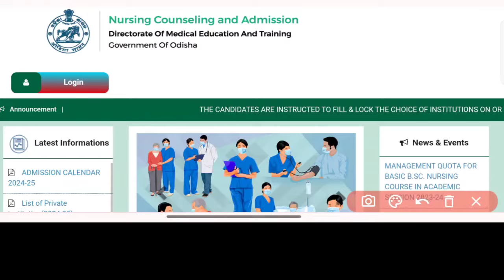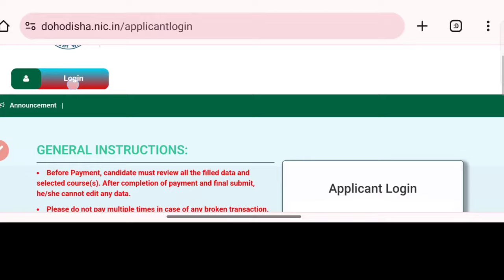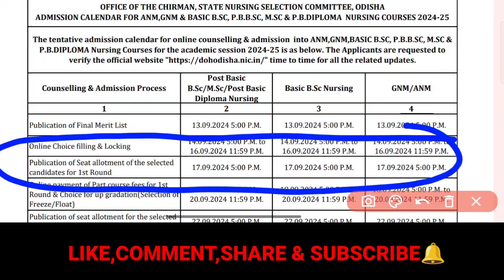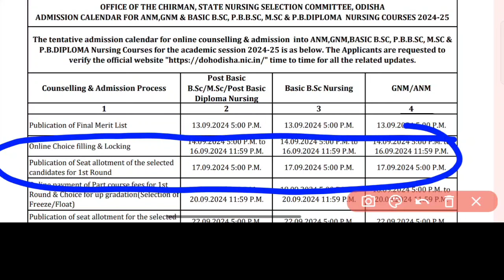LAST CHANCE🔴Nursing Choice Filling & Locking || ଜଲ୍ଦୀ କରିନିଅନ୍ତୁ || Odisha Nursing Admision